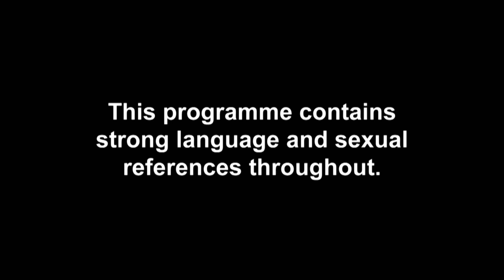EP#11 CATCH UP: Patrick Opens His Heart And Ash Gets Dumped | Celeb Ex On The Beach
EXCLUSIVE: The villa's got all the feels! Some good, most bad...

Don’t miss brand new Celebrity Ex On The Beach on Tuesday 7th April @ 10pm – only on TV UK!